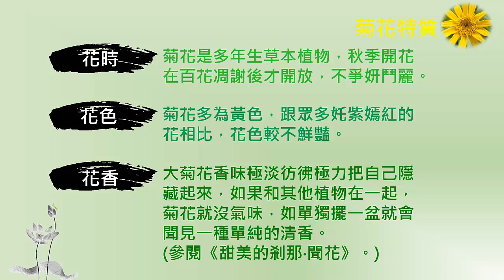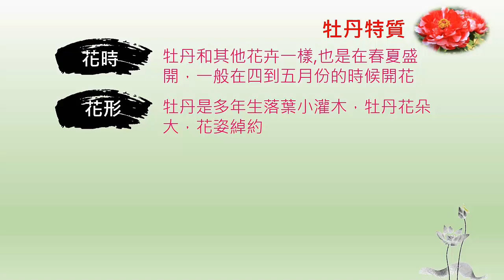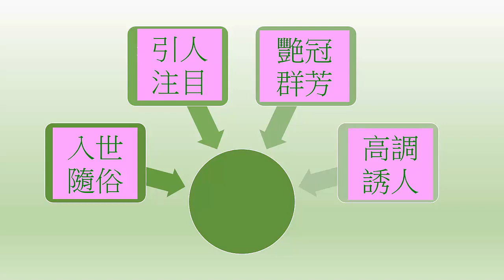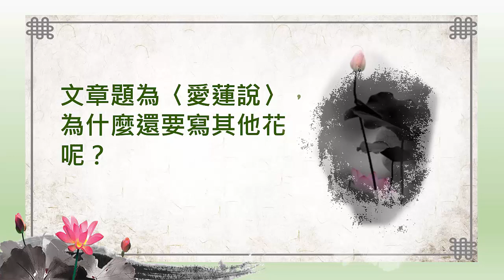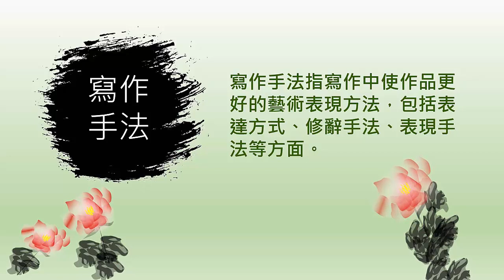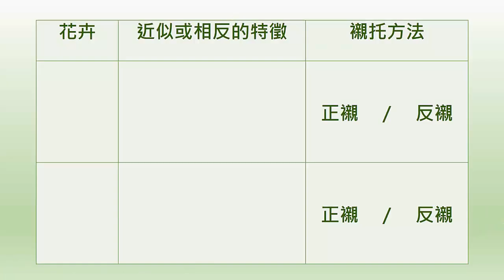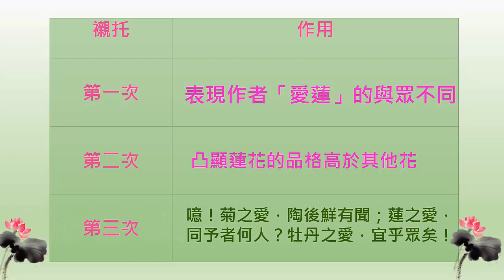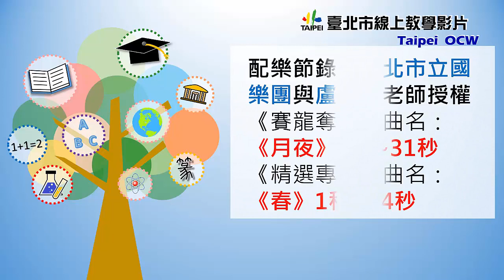國八國文｜愛蓮說：全文統整（二）